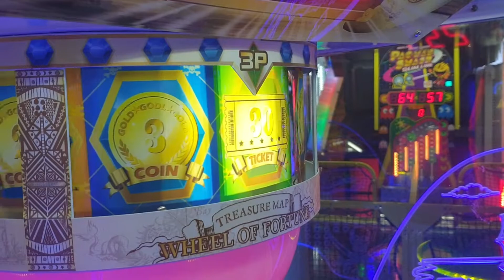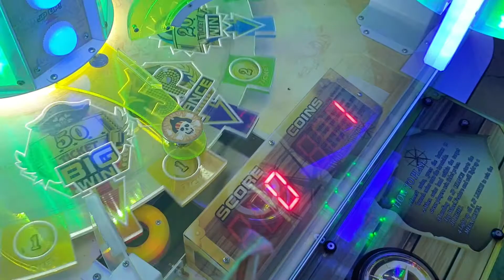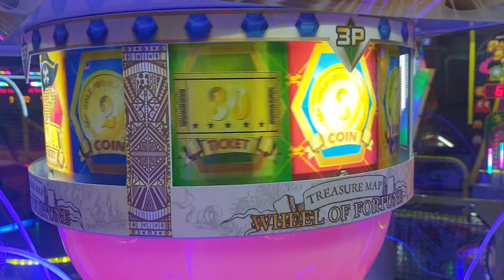Merry Christmas from Kiwi Arcades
Merry Christmas everyone.  We hope you and your famiy and friends have an awesome holiday.

Thank you for another fun year.  We hope you continue to join us in our adventure next year!